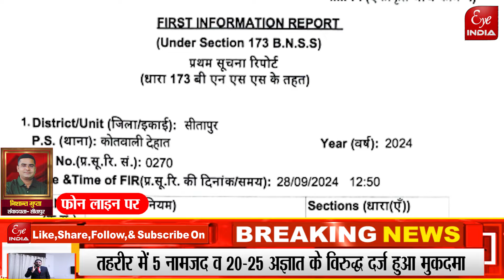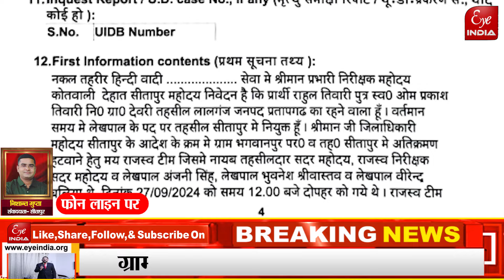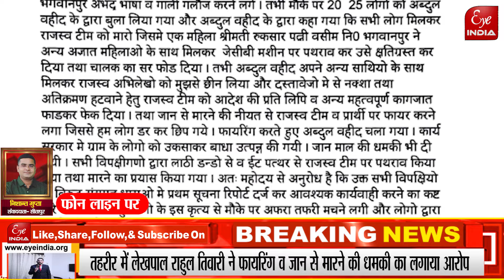Sitapur-बाबा के Bulldozer पर हमला करने वालो पर दर्ज हुआ मुकदमा, अब क्या होगा?